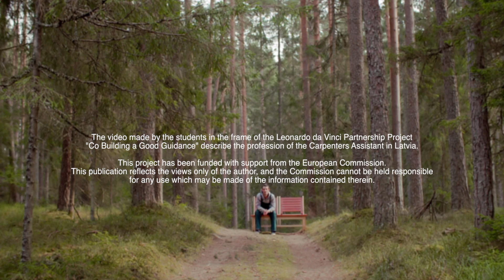Carpenter's assistant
The video made by the students in the frame of the Leonardo da Vinci Partnership Project "Co Building a Good Guidance" describe the profession of the Carpenter's assistant in Dzirciems special school, Latvia.

Dzirciems special school.teacher Andis Jakobsons